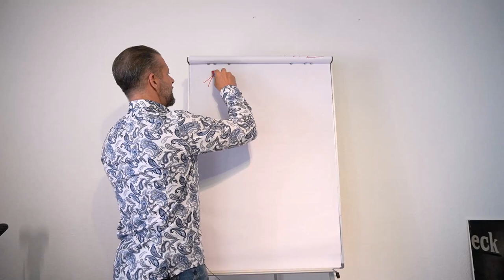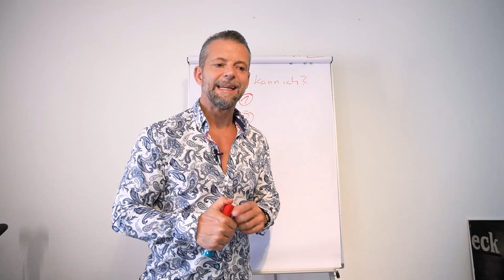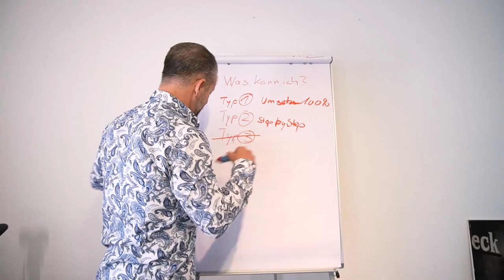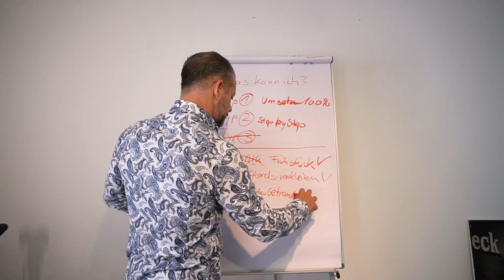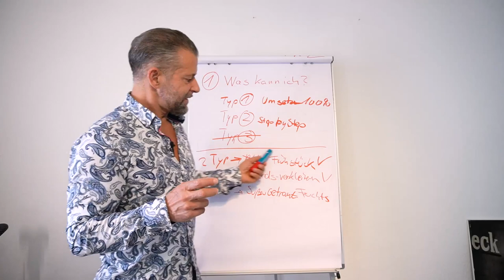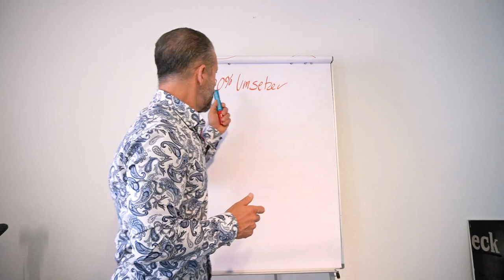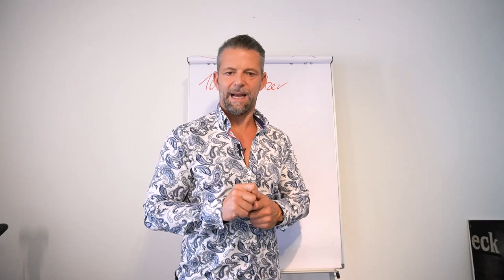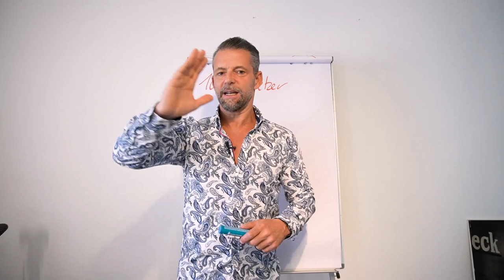Langfristige Ernährungsumstellung - so geht's!